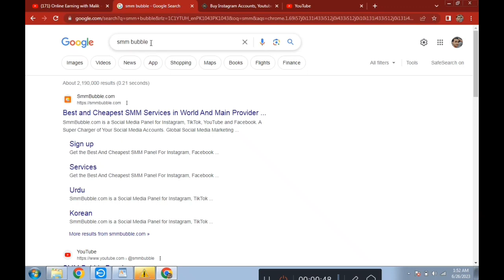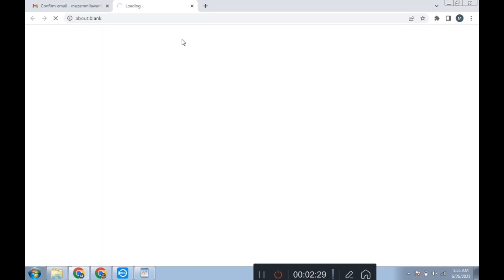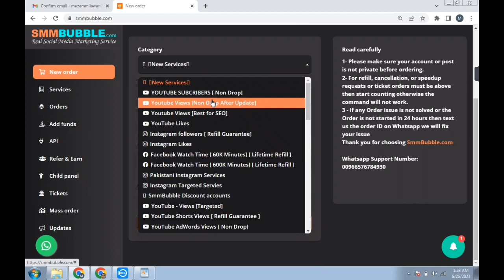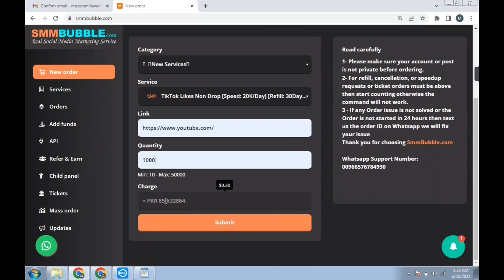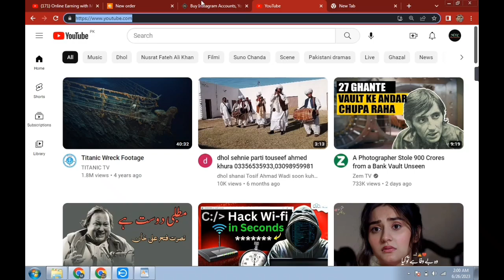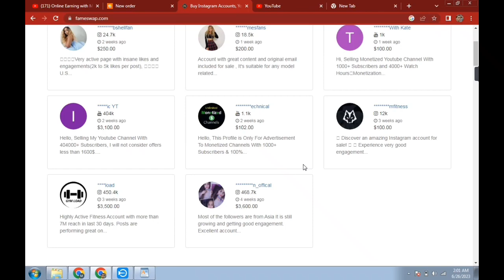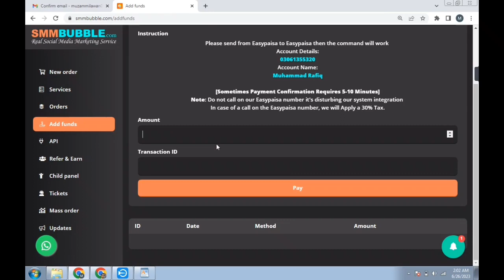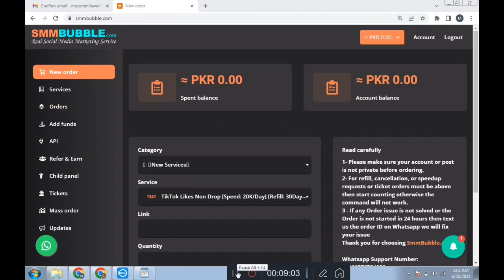Best Earning App For Mobile User|70K per month Earn|Make money online